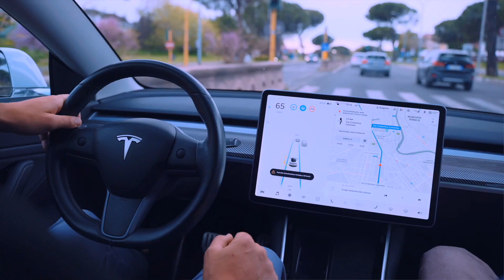Elon Musk’s Starlink Satellites in Ukraine | My Thoughts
Elon Musk has been providing internet to Ukraine using Starlink's satellites. This is a great help to the Ukrainians fighting for their country. Watch today's video for my thoughts on what Elon is doing to help out Ukraine!

Starting a business? Learn three ways to succeed when starting or scaling your business with my free web class. Click here for instant access!

Join more than 1,500,000 students from every country that have taken their careers to the next level by taking Chris Haroun’s award-winning courses.